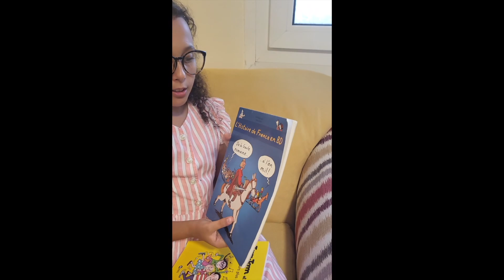Cauchemar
CM1B - Madame Louisa Ubeda